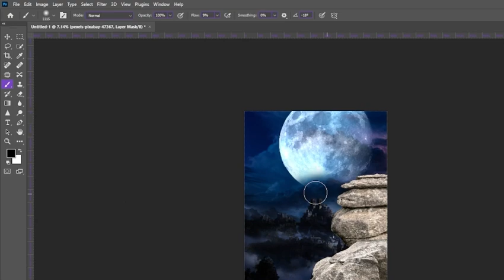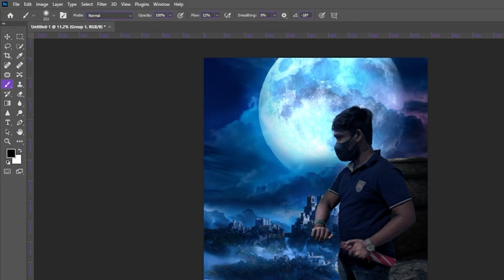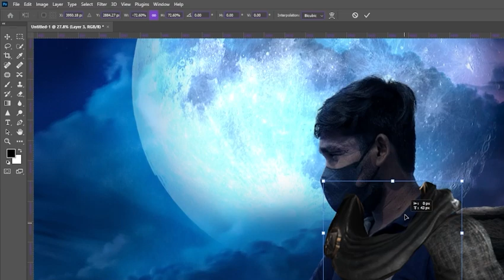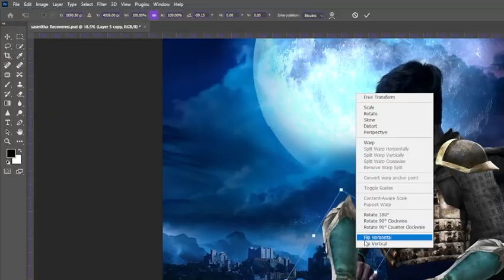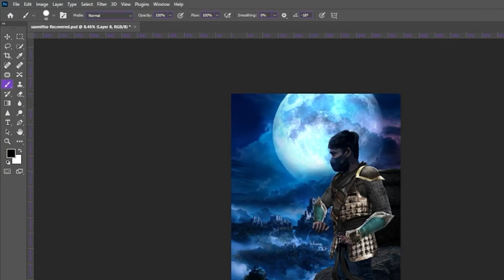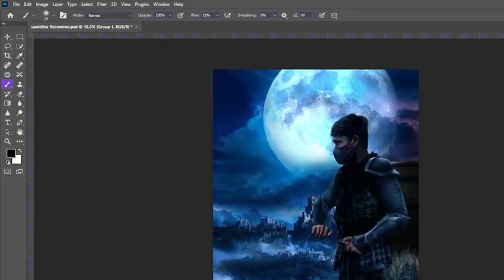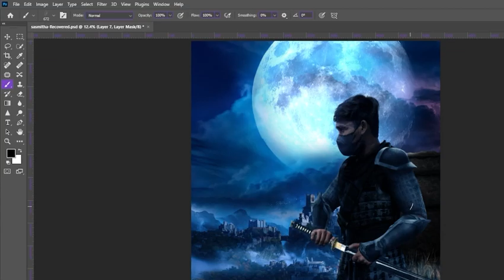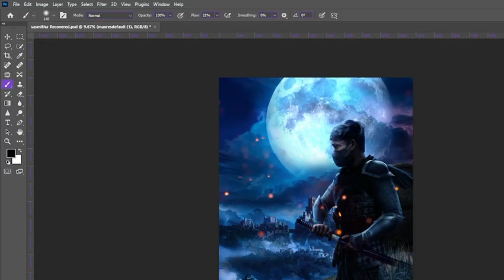From Snapshot to Epic Warrior | Speed Art | Photoshop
In this exciting Photoshop speed art video, I'll take you on a creative journey as I transform a normal image captured by a smartphone into a stunning game poster. Watch as a warrior emerges, standing proudly atop a majestic mountain in the mystical blue night. Join me as I showcase the power of Photoshop and unleash my artistic skills to bring this epic scene to life.